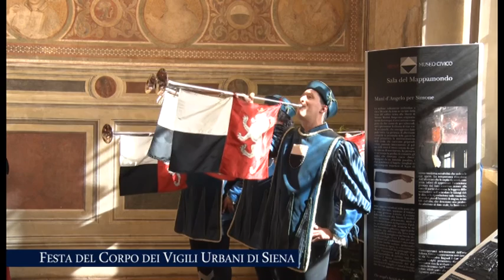Festa Corpo Vigili Urbani Siena